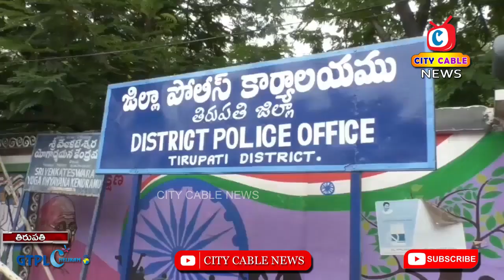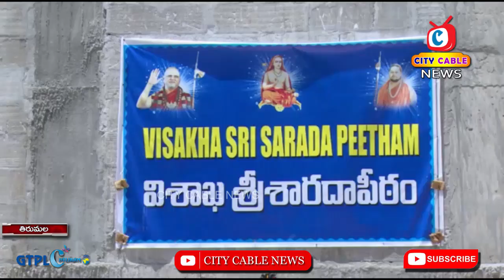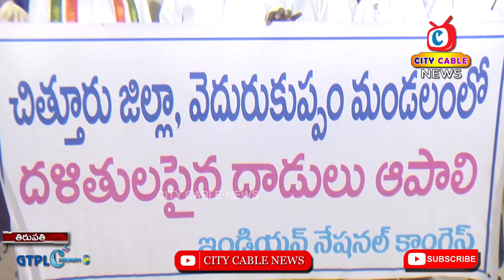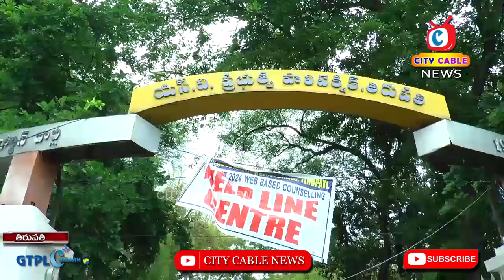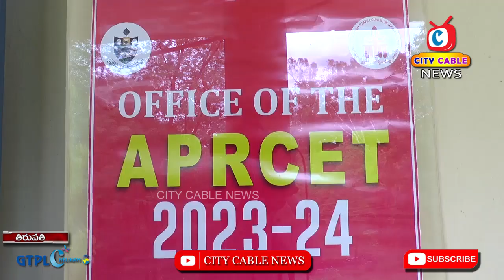26 6 2024 City Cable News